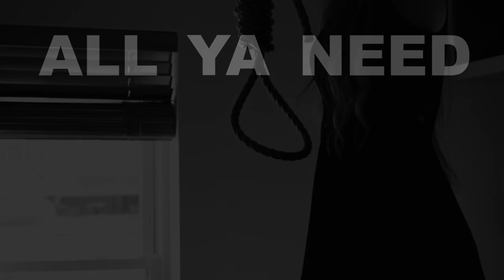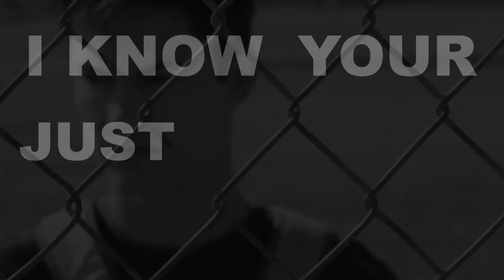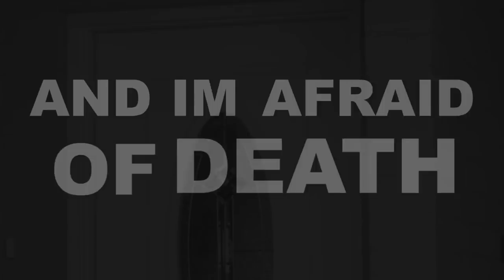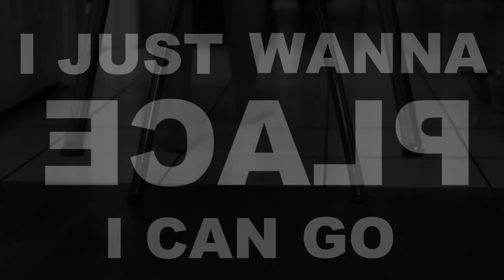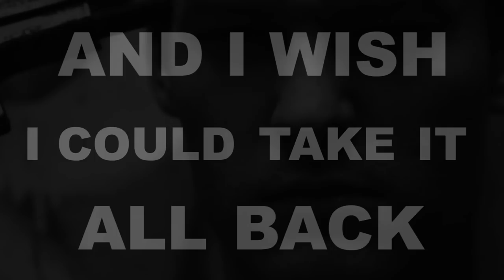Omac ft Complete - Suicide (Official Lyric Video)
Edited by Al Fresco.

This video contains scenes that viewers may find disturbing, including graphic depictions of depression and suicide. If you or anyone you know needs help finding support or crisis resources please go for more information.